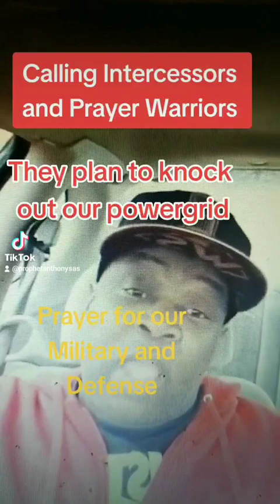Pray for America's Military and Defense systems